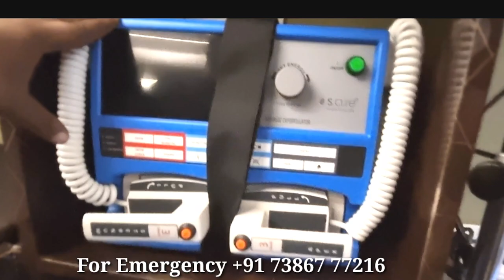Anantapurtowerclock| Anantapur vlogs Iఅనంతపురంలో New Ambulance " కుయ్ కుయ్"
Anantapurtowerclock| Anantapurvlogs Iఅనంతపురంలో New Ambulance " కుయ్ కుయ్"|

similar searches:
Anantapur bridges
anantapur tower clock bridge construction
anantapur clock tower bridge construction
anantapur tower clock flyover bridge destroyed
anantapur tower clock bridge flyover construction
anantapur tower clock
anantapur bridge
anantapur flyover
anantapur vlogs
tower clock bridge
tower clock bridge anantapur
ambulance
emergency
ambulance bbc
emergency ambulance
emergency call 2
emergency ambulance games
emergency call 112
emergency ambulance simulator
ambulan emergency
emergency ambulance simulator ios
emergency ambulance simulator android
air ambulance er
emergency ambulance simulator gameplay
ambulance rescue
helicopter emergency
ambulance simulator
emergency services
emergency vehicle
emergency vehicles
ambulance games
really ambulance
inside the ambulance
inside the ambulance series 2023
inside the ambulance full episode
inside an ambulance
inside teh ambulance
inside the ambulance 2023
inside the ambulance season
inside the ambulance full episodes
ambulance full episodes